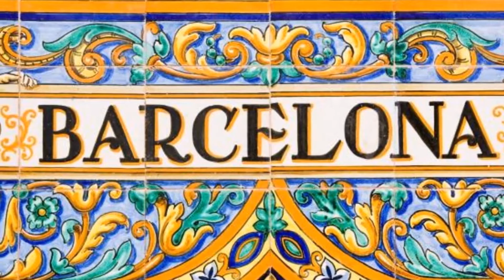Glass Sculptor from Barcelona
A craftsman creates amazing animal ornaments from glass in Barcelona, Spain. Photos shot July 31, 2015.